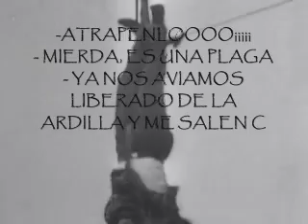un emo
este es un video de escandalo,
tienen q ver el juicio, esta mas cajete